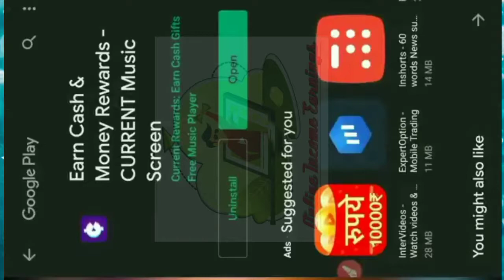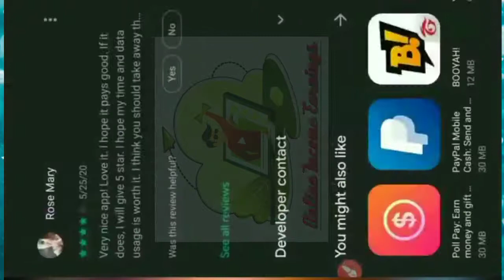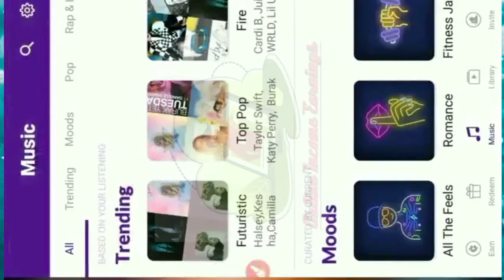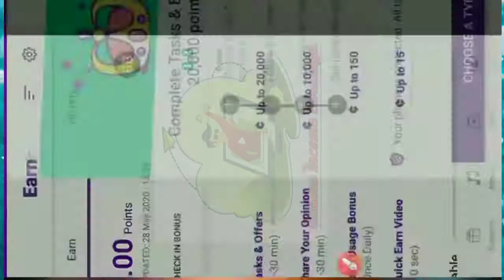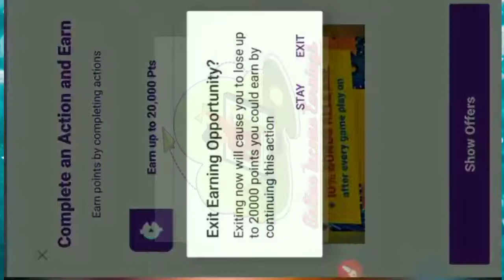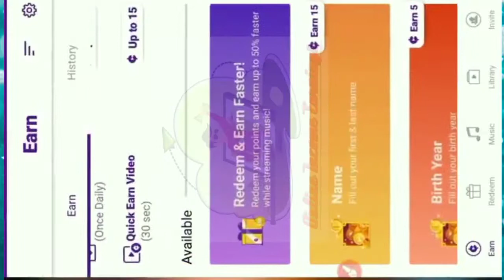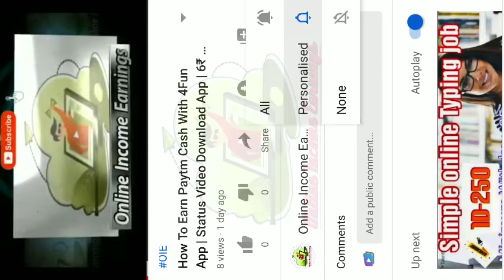Earn Playstore Gift Card | New earninng App Tamil | Current Free cash Earn $ App| Easy Way to Earn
Earnings Video Are upload This Channel To instant So Join Fastly

How To Earn Paytm Cash With 4Fun App | Status Video Download App | 6₹ minimum Payout | Online Income

Earn money with URL Shortner In Zagl with payment proof | Click link to earn money |  money earnings